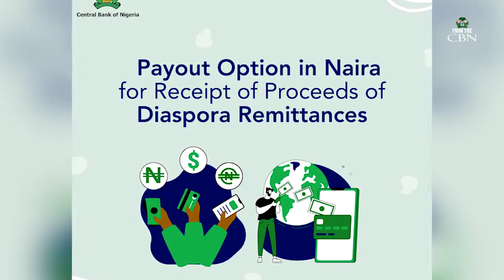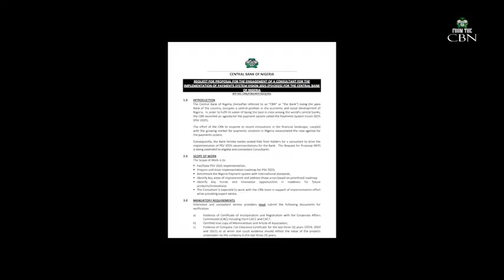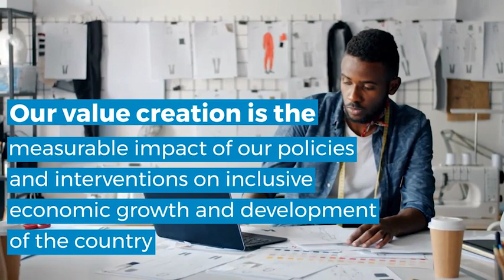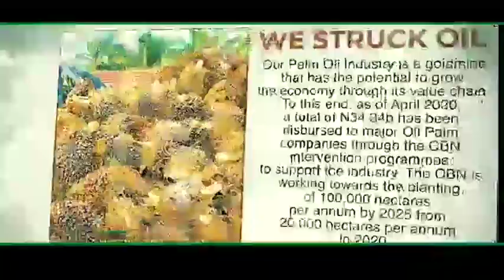All You Need to Know About Contactless Payments. fromthecbn 14th July, 2023.